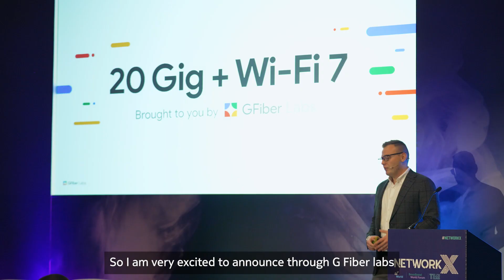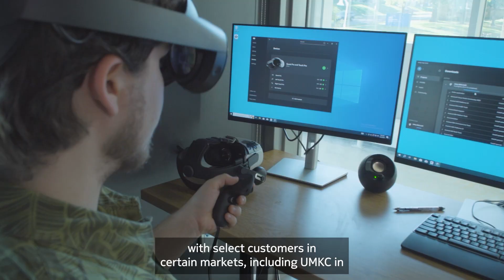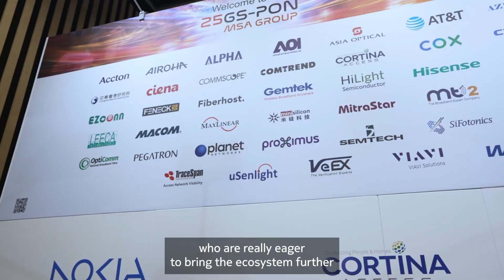Day 2 at Network X 2023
On our second day at Network X 2023, we continued to build momentum for 25G PON: Google Fiber has chosen our solution to enhance their existing fiber network. This decision will open the door to a groundbreaking 20 Gig broadband service for their customers.